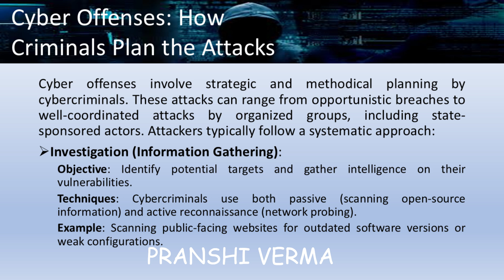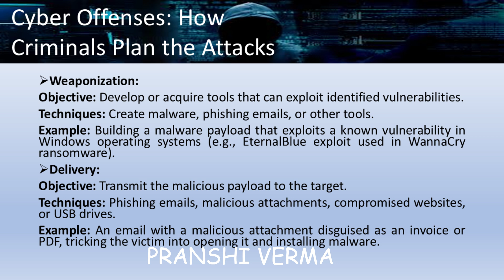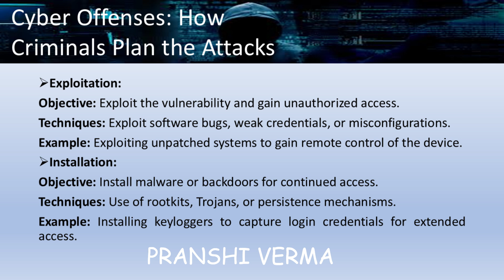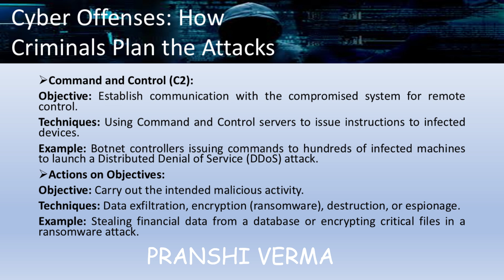Cyber Offenses: How Criminals Plan the Attacks|Cyber Security|BCC_301/401|UNIT_1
🚨 Ever wondered how cybercriminals plan their attacks? 🚨

In this video, Pranshi Verma, a cybersecurity expert, explains the entire process of how cybercriminals plan and execute their attacks, from information gathering to the final malicious activity! 🕵️‍♂️💻

We’ll explore the 7 key phases that hackers use to compromise systems, including:
🔍 Investigation – How they gather intelligence 🧠
🛠️ Weaponization – The tools they create for attacks 💣
📩 Delivery – How they transmit their malicious payload ✉️
🎯 Exploitation – Taking advantage of the vulnerabilities 🚪
🔒 Installation – Installing backdoors and malware 🦠
📡 Command & Control (C2) – How they control compromised systems remotely 🛰️
💥 Actions on Objectives – Finally carrying out the attack: data theft, ransomware, and more 💰🔓

This video will help you understand the step-by-step methodology cybercriminals use to attack organizations and individuals. Knowing their techniques is the first step in defending against them. 🛡️